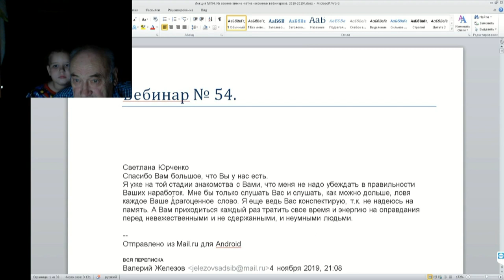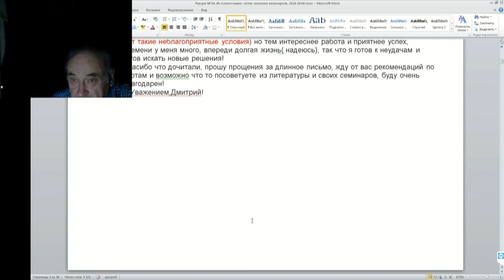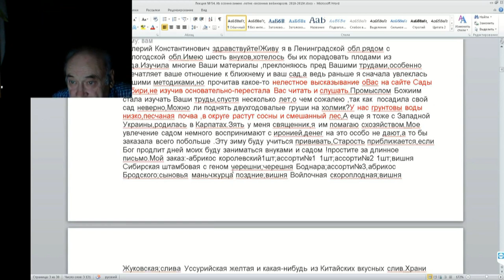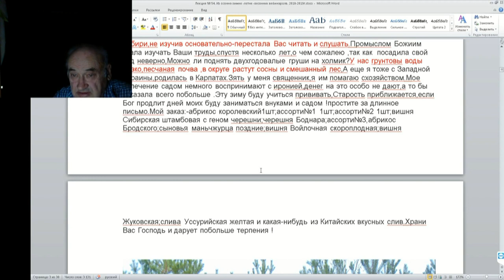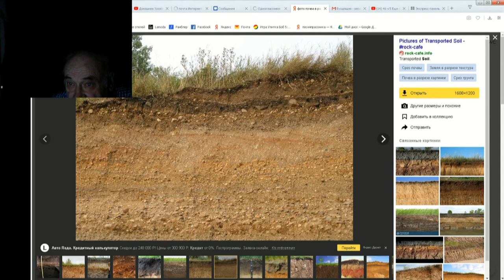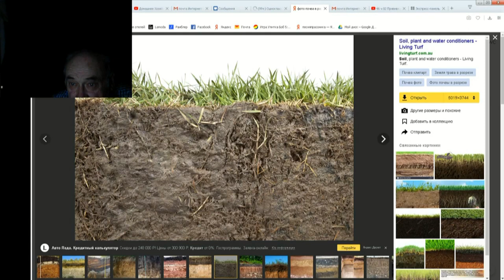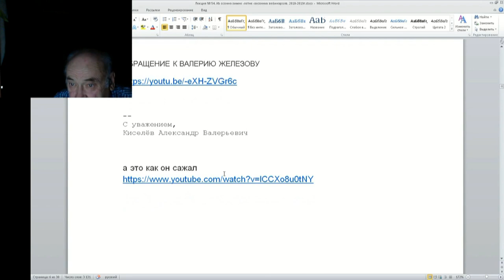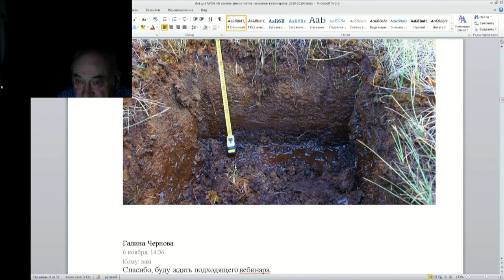54 ч 1 Где нужны холмы где ямы гдедренаж и про почву